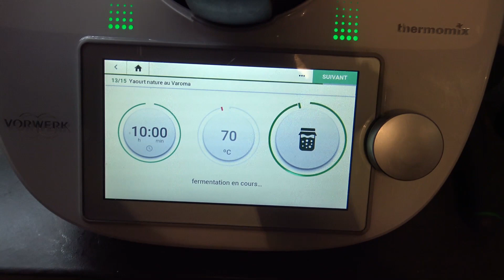Petit meal prép avec Thermomix